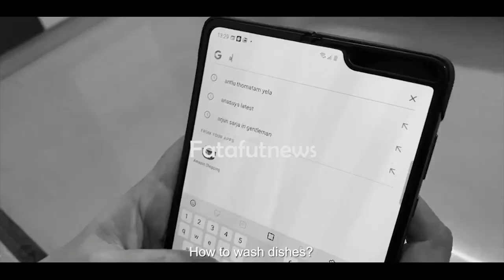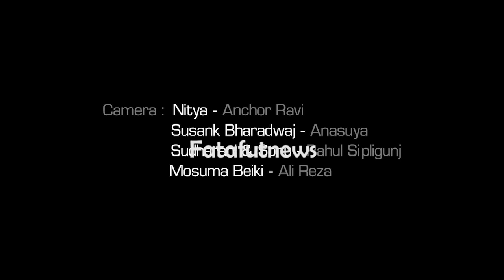అన‌సూయ‌, ర‌వి షార్ట్ ఫిల్మ్ ద్వారా మంచి సందేశం ఇచ్చారు|Hide&Seek - Funny Game|Anasuya|Anchor Ravi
Watch#